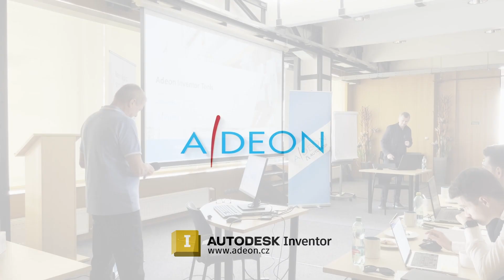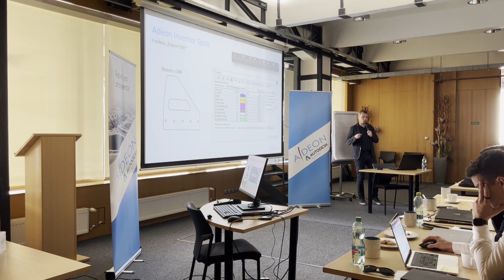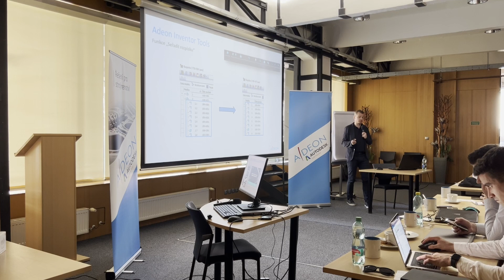ADEON Inventor Tools a aplikace pro automatizaci práce konstruktéra - Záznam z roadshow v2025